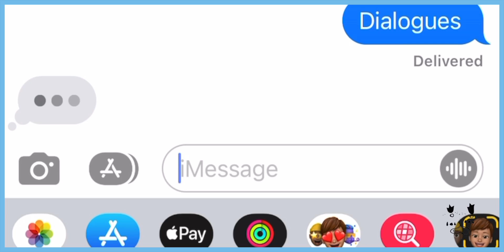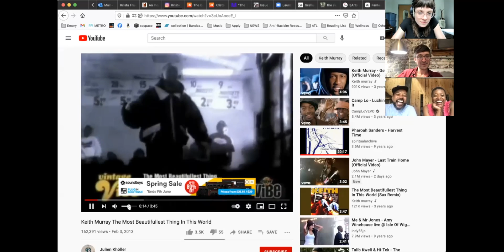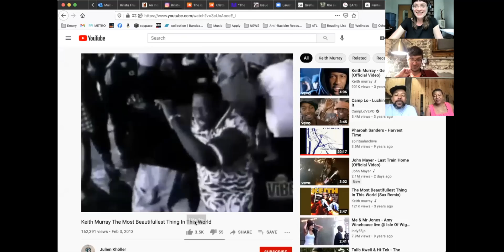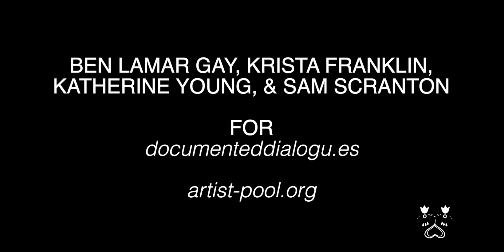Documented Dialogue #8: Ben Lamar Gay, Katherine Young, Krista Franklin, Sam Scranton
A conversation between two collaborating duos - Krista Franklin, Ben LaMar Gay, Sam Scranton and Katherine Young - four artists who work between and across media, histories, genres, and practices.

Composer and cornetist Ben and writer and visual artist Krista first worked together performing in response to a Folayemi Wilson’s 2019 Hyde Park Art Center solo exhibition Dark Matter: Celestial Objects as Messengers of Love in These Troubled Times. Sam and Katie play together in the duo Beautifulish and released their first album in 2020 on Shinkoyo. For the online interview platform Documented Dialogues in spring 2021, Sam and Katie invited Ben and Krista to join them in a free-wheeling conversation. The four jammed over Zoom about play, intensity, noise, early morning rituals, trust, and other things connected to music and collaborative arts. By the end of the hang, there was a feeling in the air and across the ether that something special had happened and that more would be fun. As Ben said at one point in the conversation, “We all create music without our instruments. You know, the music happens way before we touch our instruments.” In a way, this was the quartet’s first session, leading to their first performance as a quartet at 2022's Frequency Festival in Chicago.

DOCUMENTED DIALOGUES is an alternative and auxiliary form of the artist interview.
We initiate conversation between two parties with an active concern in the arts -
and documents their dialogue as a fly on the wall, screen, or page. How might the
documentation of the interview serve its content rather than abstracting it into
an editorial form?

Here we provide the platform for discussion, conversation, dialogue, or sharing
that might enlighten and expose current issues, ideas, and topics among contemporary
artists, curators, makers, and thinkers - via the technologies and platforms we are
already using to communicate with each other.

DOCUMENTED DIALOGUES IS A PROJECT BY MATT MEHLAN & DAVID HALL.